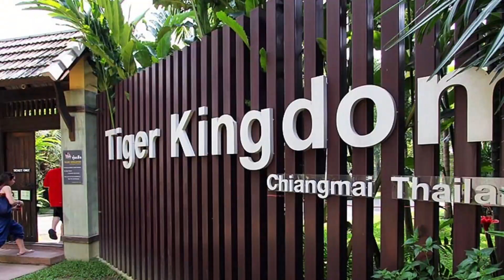Phuket Diaries - Thailand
1st of all thanks to Ocean Mania, Phuket for giving me ride of Phi Phi Island & other island tour.
This video will help you if you are visiting Phuket for the 1st time.
*Tiger Kingdom
*Four Island
*Snorkelling

Gear I used for video
Canon 80D
Sjcam 4000